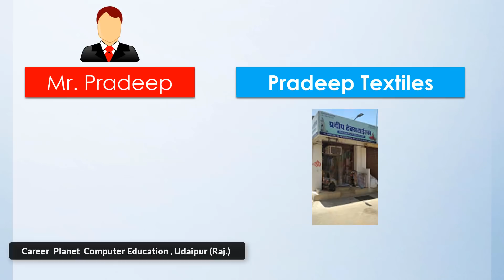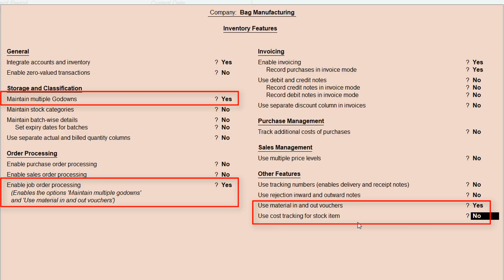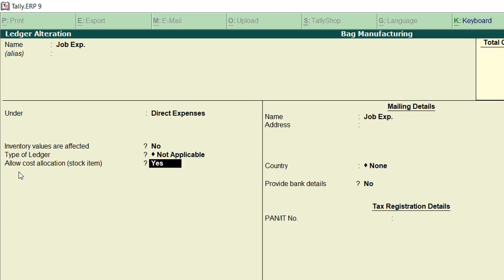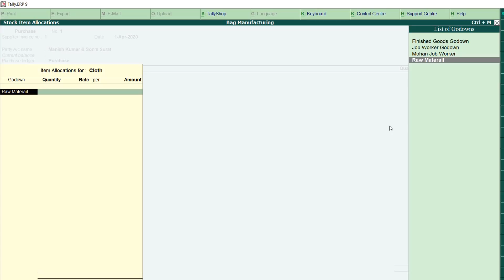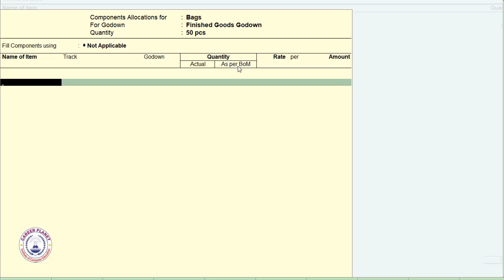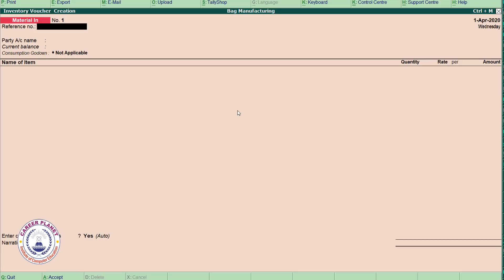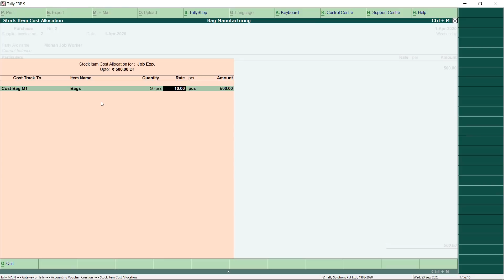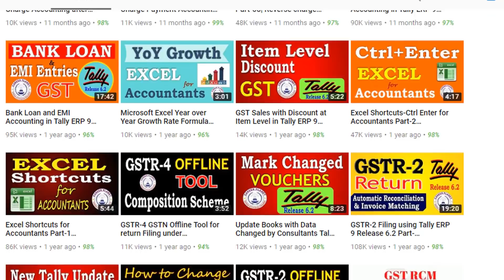Manufacturing Job Work Accounting Entries in Tally ERP 9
Learn how to do manufacturing accounting for a job work of bag manufacturing company. How to purchase raw material, how to create job workers account, job work out order, material out, material in vouchers in Tally ERP 9. You can also track the cost for the stock items in tally ERP 9. It is a complete step by step tally tutorial in Hindi to learn to account using a real-life case study. In the Manufacturing accounting process, you have to follow systematic steps to maintain books of accounts. When making journal entries for a manufacturing company, you need to consider all manufacturing costs, including direct materials, direct labor, and overhead. Manufacturing is the production of products for use or sale, using labor, machines, and tools.
Learn all about the manufacturing business accounting process in tally ERP 9.
This is our free online tally accounting course. We provide tally ERP 9 online classes. So you can learn and study tally accounting online. It is a Part of the RSCFA Course run by Career Planet. You can learn the tally ERP 9 course using step by step video tutorial in Hindi with GST from our Channel. It is Tally GST complete accounting class series with examples.